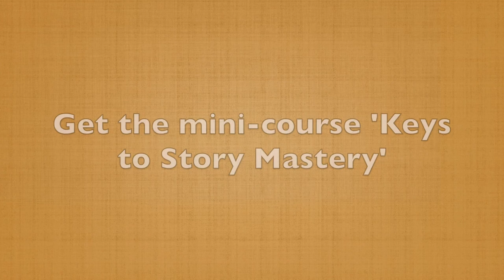Use Reaction to Give Your Story Traction (60-Second Storytelling Tip #59)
An important lesson I learned about delivering stories is that you should re-live the story, don't re-tell it. A key aspect of that is to use the reactions of your characters.

My mentor, Darren LaCroix, says that “Reactions tell the story.” For instance, I can tell you a story about a character who's called into her boss's office and is told she's getting a $25,000 bonus. I could say, “She was stunned and then so excited. It was unexpected.”

That’s okay, but what about this…

“Sarah was called into her boss's office, he said, “Please sit down, sir, I've got some news.”

Sarah said, “Yeah, is everything okay?”

Her boss smiled and said, “You tell me. We're going to give you a $25,000 bonus based on your production last quarter.”

(Sarah’s face changes to a look of shock). “Oh my God! I didn't expect this.!  This is fantastic.”

When you see the reaction before you hear the reaction, you can feel the difference. And you can see it. You’re right there with Sara versus hearing me explain the situation.

When you effectively tell the story, sometimes you don't even need the words. If you say something, do it after the reaction.

iIn the next tip, you're going to hear about the importance of consistency between the reactions and the words that are spoken.